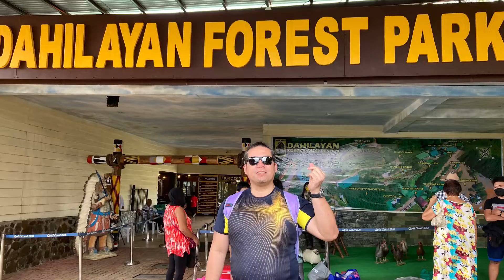Family Vacation in Mindanao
April 1-4, 2022 in Iligan City, Mindanao

First time going to Mindanao. Had a blast with my family. Thank you Lord!